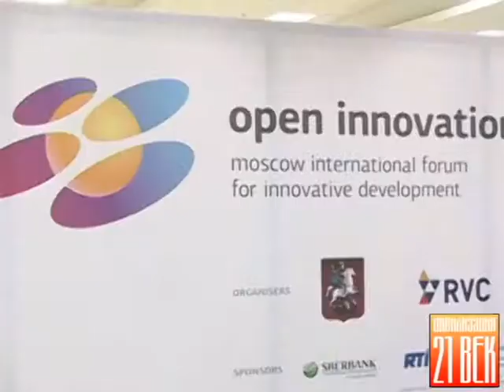Клаус Тиссен: не стоит стесняться признавать ошибки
Клаус Тиссен (Klaus Thiessen) еще раз о солнечной энергии Интервью Клауса Тиссена (Klaus Thiessen)
Профессор КЛАУС ТИССЕН (Klaus Thiessen) в 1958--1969 гг. работал в Физико-техническом институте Академии наук ГДР. Профессор Тиссен известен во всем мире как признанный знаток использования солнечных элементов; любое сколько-нибудь значительное промышленное начинание или выставка в этой области не обходится без его участия, он почетный член множества научных советов и комиссий — в Европе, Америке и России. Эта уникальная география общения определена сложившейся за многие годы безупречной репутацией. За его спиной не только огромный преподавательский опыт — 22 года преподавания оптоэлектроники в Техническом университете Хемница, но и опыт успешного руководителя предприятия. Много лет он руководил научными разработками завода телевизионной электроники (ныне принадлежащего фирме «Samsung»). Под его руководством в ГДР созданы технологии ионной имплантации и эпитаксии для производства лазерных диодов (появление...